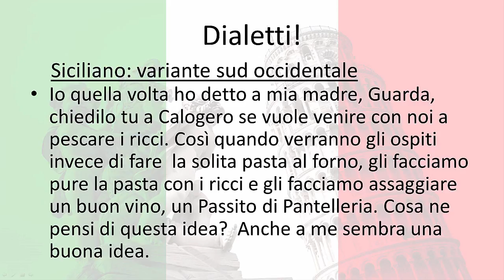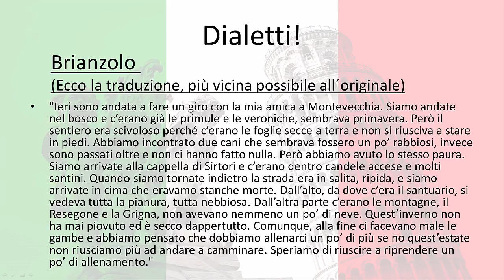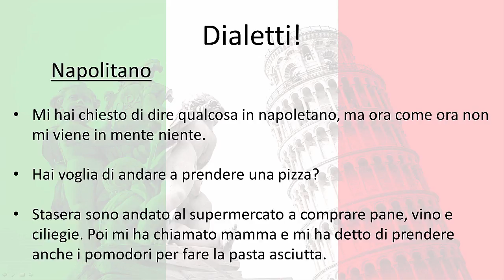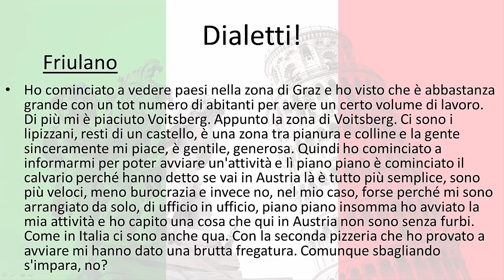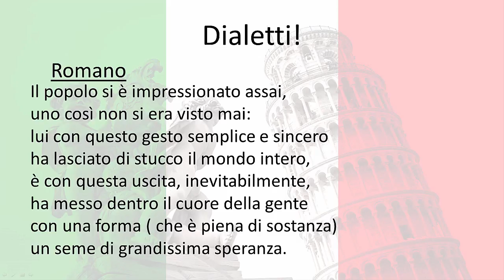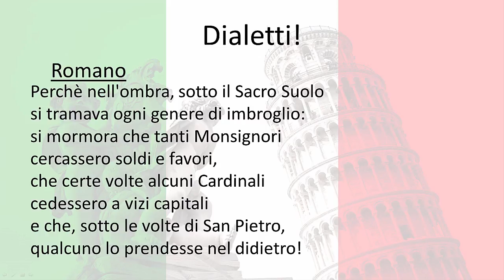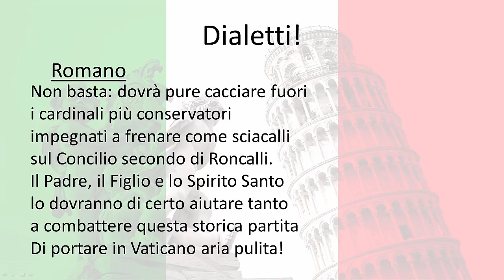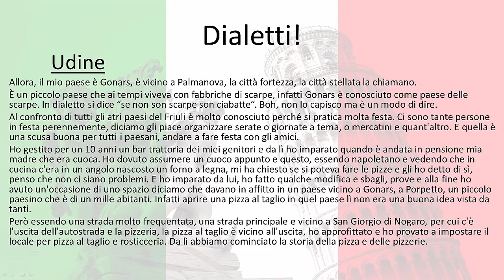[Italienisch] Modul 8: Dialetti d´Italia